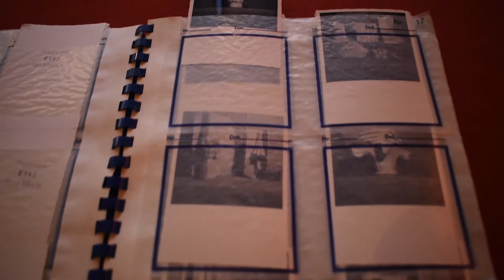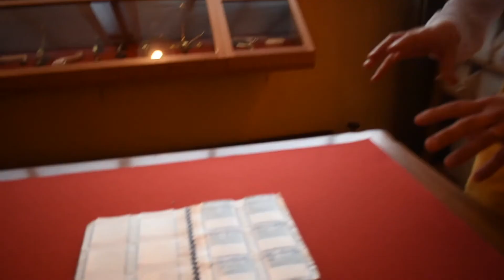Une préparation en amont !